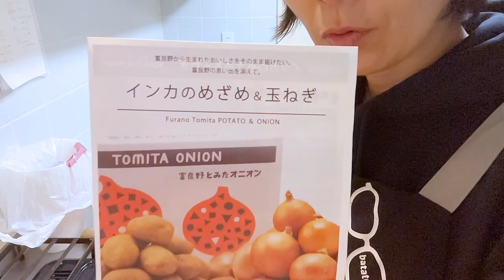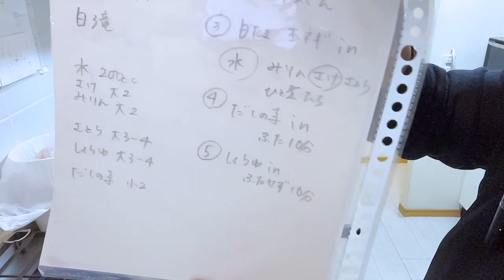【お喋料理264】めちゃくちゃ美味しいジャガイモ&タマネギで定番肉じゃが♪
いつも長い長い動画を見て下さり&たくさんコメントありがとうございます！

バタ友さんから

北海道富良野のジャガイモ

インカのめざめ&タマネギを大量に頂きました！

凄く美味しかった！！

茹でて塩が一番美味しかったりするのかな？